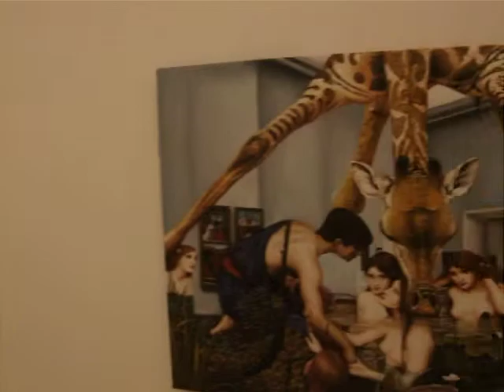Markopoulos.mpeg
Der Film zeigt die Austellung mit Ölgemälden von Jannis Markopoulos in der Galerie Klose, 45130 Essen, Zweigertstr.3-7, die Ausstellung geht vom 5.3.2010 bis Ende April 2010. Besucher sind erwünscht.